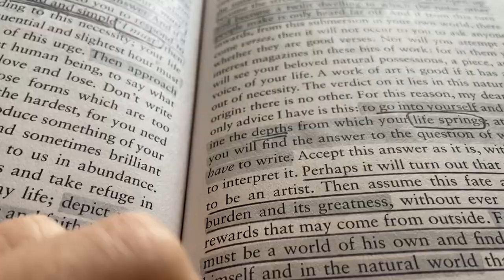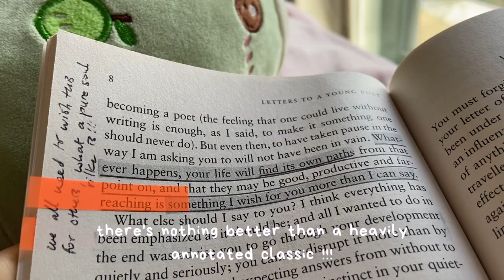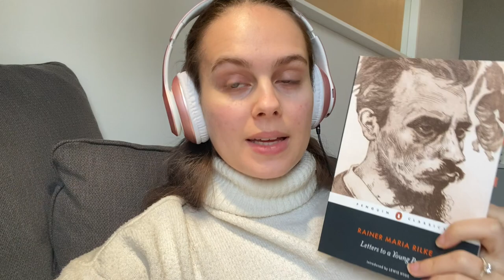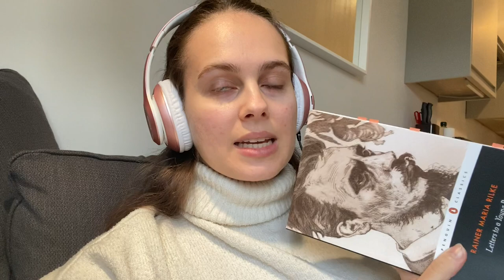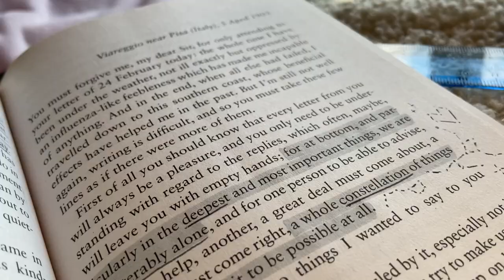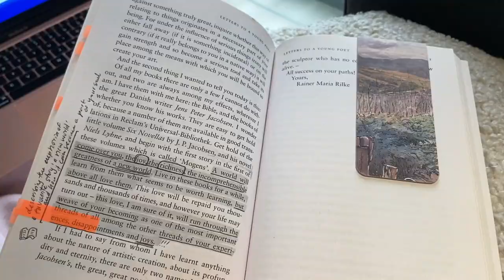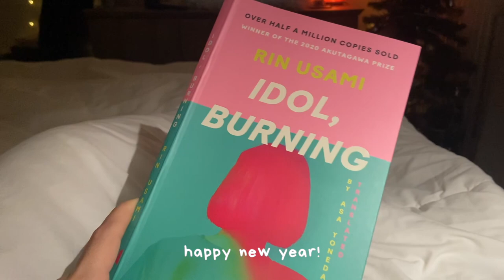I got sick for christmas 😷🎄 relaxing & chatty reading vlog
Open me 💌

♡ Time Stamps ♡
00:00-01:15 introduction
01:15-03:39 I'm sick!!!
03:39-07:28 letters to a young poet
07:28-11:32 alone at christmas?
11:32-13:42 hanging out and cooking
13:42-14:19 patreon update
14:19-15:46 totoro slippers and emily in paris
15:46-17:22 new books
17:22-18:22 legends and lattes
18:22-19:05 christmas eve
19:05-20:52 christmas day
20:52-22:47 catching up after chrismas
22:47-24:22 what we've been watching
24:22-26:31 most anticipated release
26:31-29:01 happy new year!